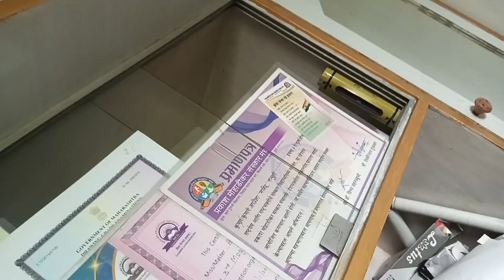saudebaazi#famousshort trendingshorts art and craft#dancechallenge